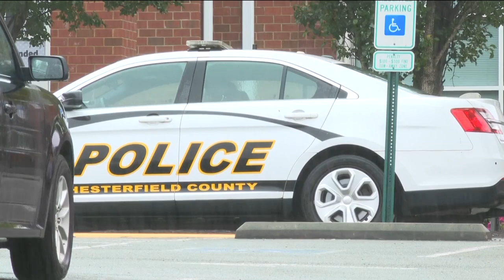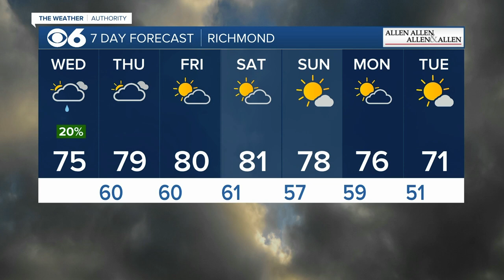Top stories and weather in Richmond, Virginia on October 2, 2024